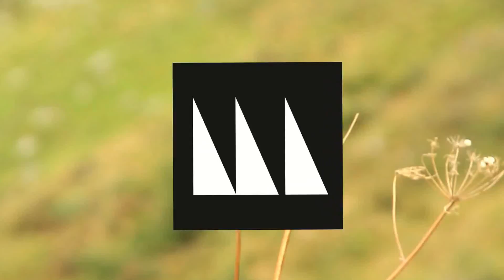NEW LIFE // My first 2 days in Switzerland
Moving from Weimar to Luzern, from my past 8 years to the next period of my life, was a big step but we made it as smooth as possible. Instead of directly driving to my new flat in Luzern we decided to sleep one night outside in the nature.

place: Lavertezzo